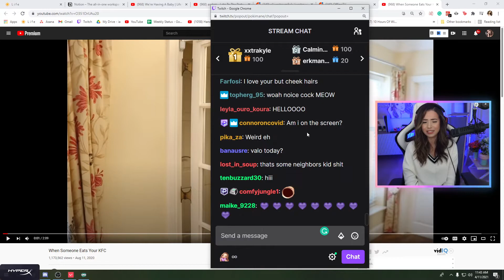Pokimane get’s timed out by Steve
Game: Just Chatting
Channel: pokimane
Title: Pokimane who?
Views: 2864